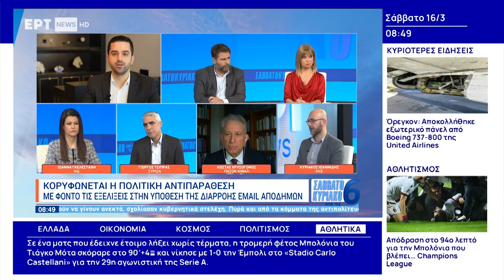Κ Ιωαννίδης: Να σταματήσει ο λαός να πληρώνει τα σπασμένα κρίσης και συμμετοχής σε άδικους πολέμους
Ο λαός πρέπει να σταματήσει να πληρώνει τα σπασμένα της κρίσης, της συμμετοχής της χώρας μας σε άδικους ιμπεριαλιστικούς πολέμους, της μετάβασης στην «πράσινη ανάπτυξη», που αυτό εκφράζεται σε τιμολόγια, σε τιμές στα ράφια, οι αγρότες που δεν έχουν αφορολόγητο πετρέλαιο, ενώ έχουν οι εφοπλιστές χρόνια τώρα, τόνισε ο *Κυριάκος Ιωαννίδης,* μέλος της ΚΕ του ΚΚΕ, μιλώντας το πρωί του Σαββάτου 16 Μάρτη σε εκπομπή της ΕΡΤ.